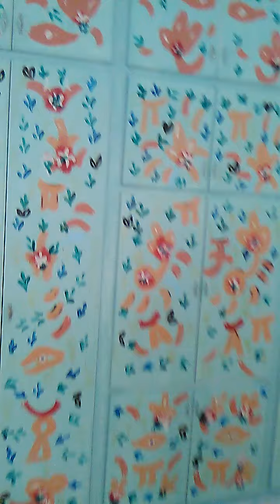VID 19700101 011207امال السلامي تنظيم البيت //